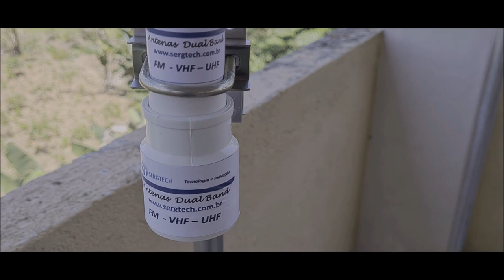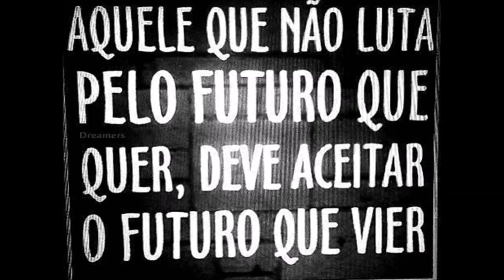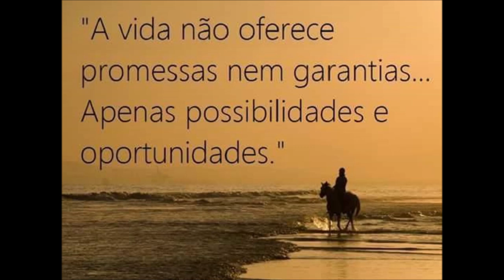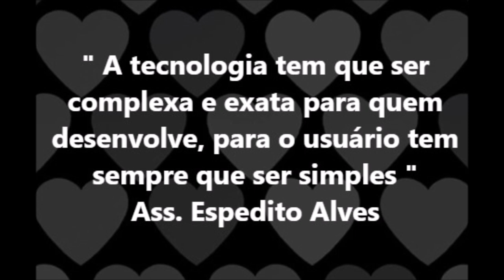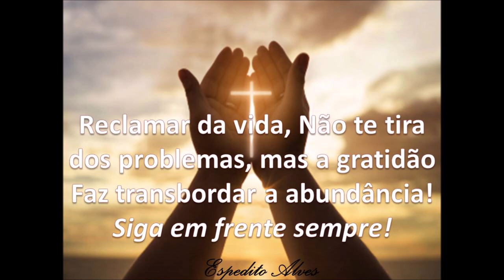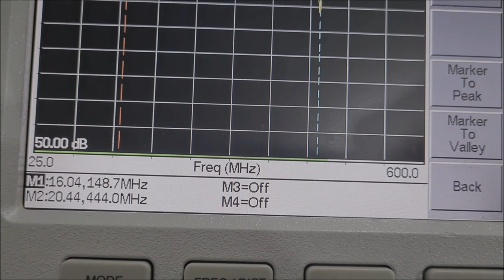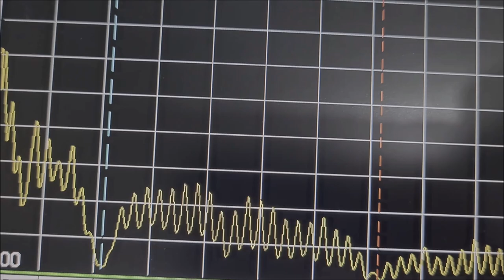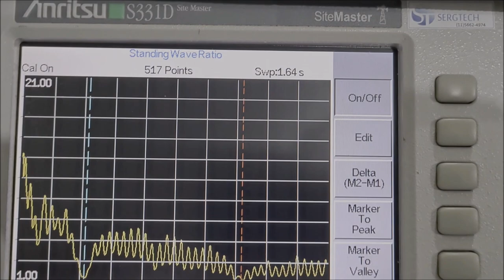Antena dual VHF UHF Ideal para Seu Rádio DUAL BAND Yaesu baofeng icom etc ✅ SIGA O CANAL